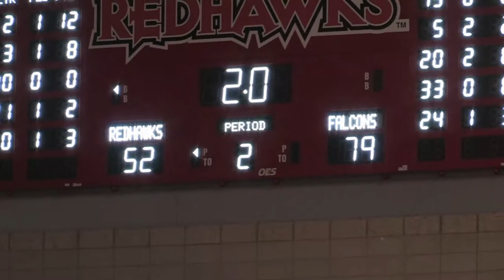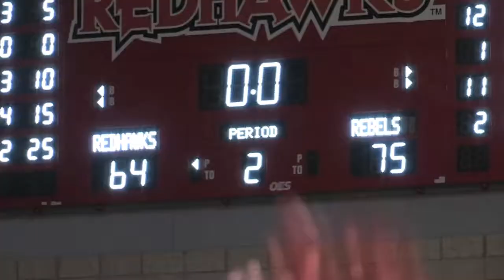Bowling Green & Ole Miss Highlights